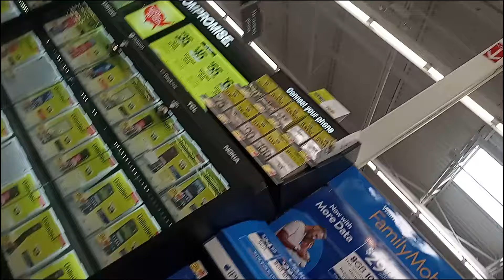Peekers Day(BULGE WATCHERS)